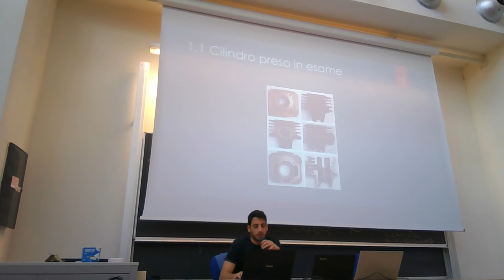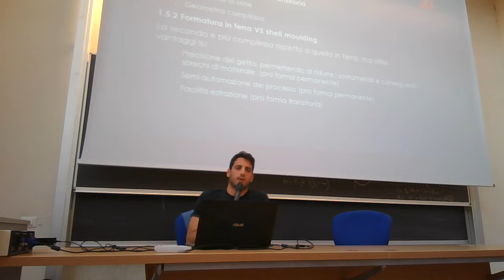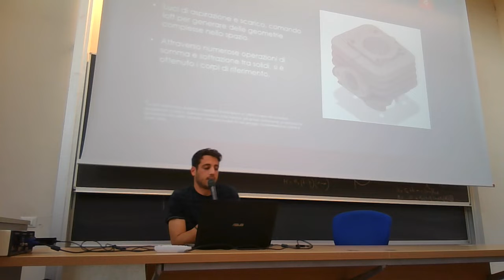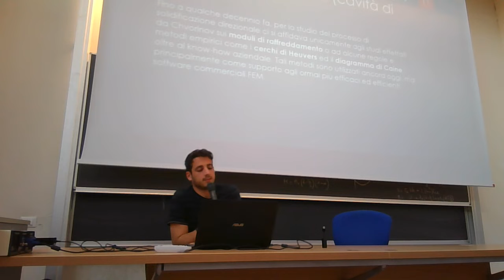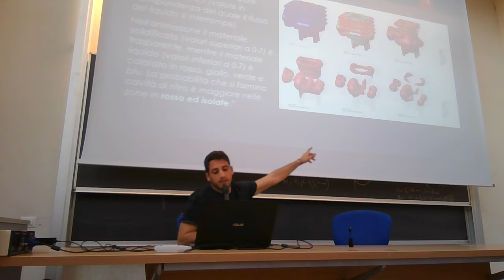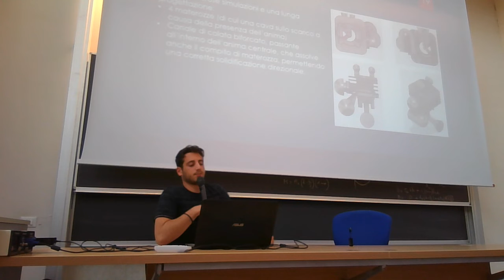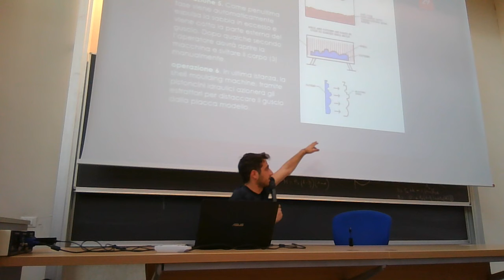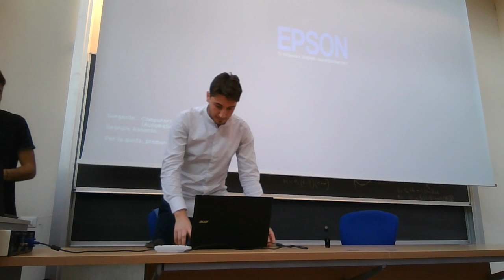Simulazione colata cilindro Piaggio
Presentazione progetto didattico Francesco Lupi
Insegnamento di Tecnologia Meccanica prof. ing. Michele Lanzetta corso di Laurea in Ingegneria Gestionale 3o anno Università di Pisa